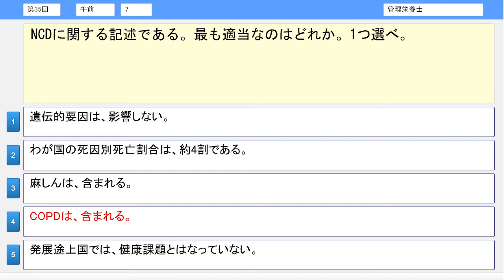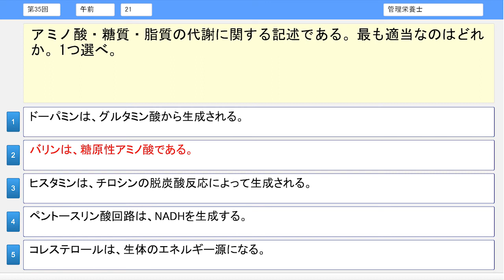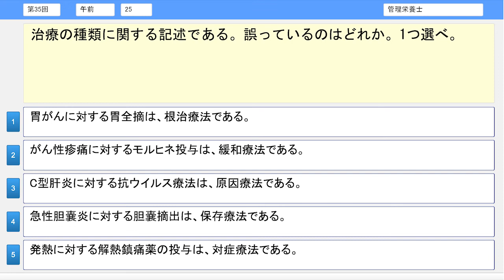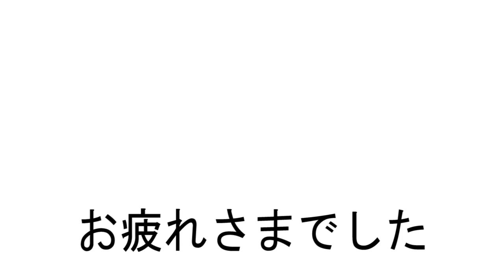【正答聞き流し】管理栄養士国家試験_第35回午前1-25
寝る前や移動時間などの隙間時間に「確認用」としてご活用ください。
問題文と正答を音声でも確認してみてください。
図がある問題、応用力問題は省いています。
不適切な問題は、削除されたものは省いており、複数正答がある場合は、問題を改変し正答を示しています。
選択肢5が空欄の場合は、国試で選択肢が4つしか示されていない問題です。